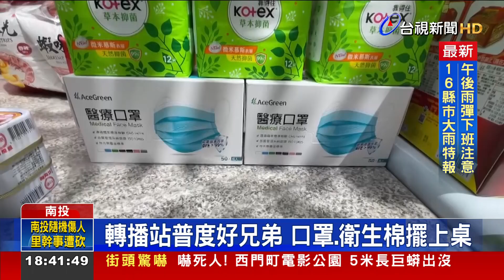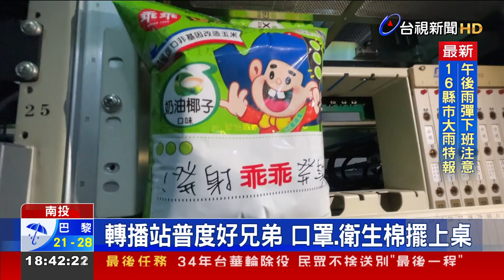轉播站普度好兄弟 口罩、衛生棉擺上桌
為祈求電視訊號穩定，南投集集大山電視轉播站，每年農曆7月，都會舉辦普渡。今年普渡供品又更多源了，除了必備的綠色「乖乖」，讓設備乖乖順暢，也擺上特定品牌的女性衛生用品，今年還多加碼了一樣「口罩」。不過，不是為了要防疫，而是希望轉播站的設備可以「靠得住」又「罩得住」，全年運作一切順暢。